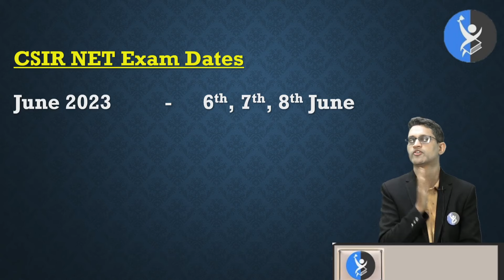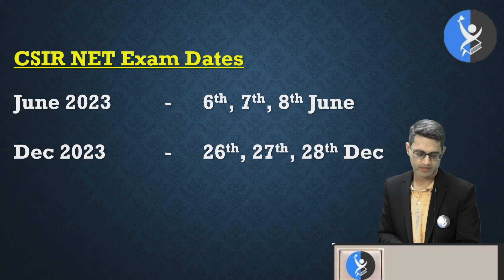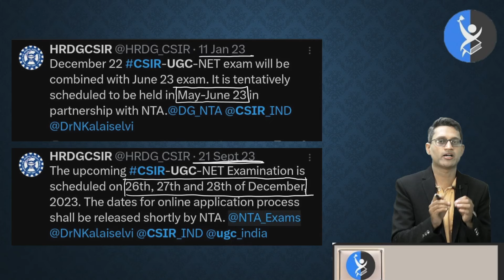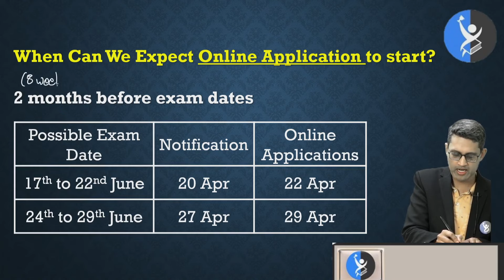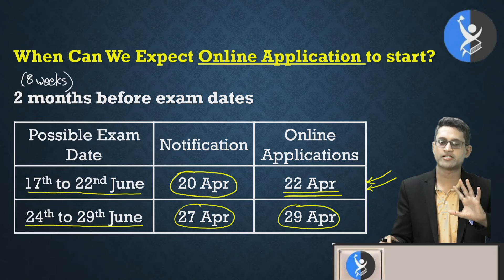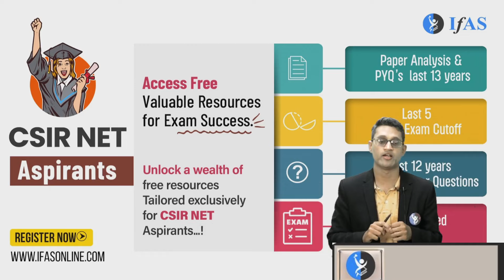Notification Exam Dates Online Application CSIR NET June 2024